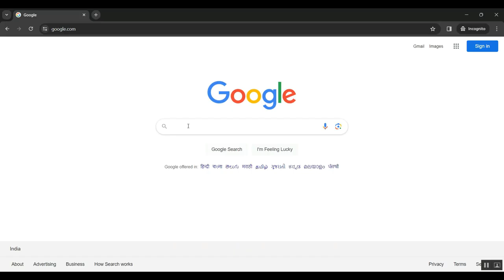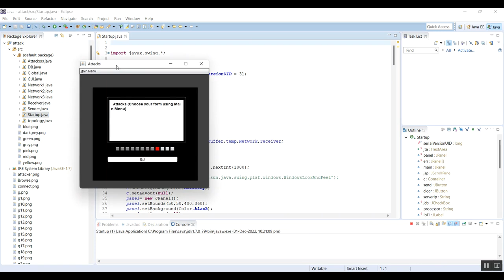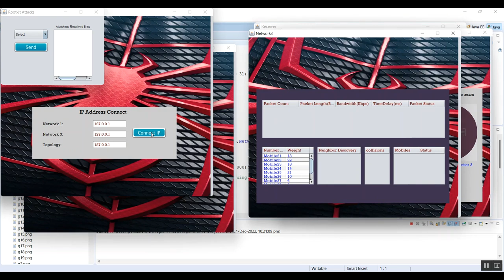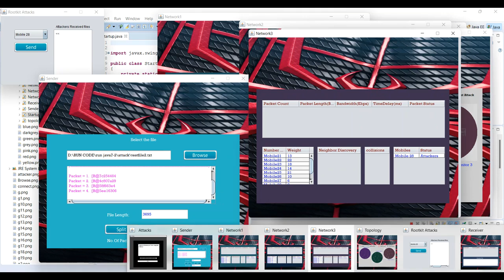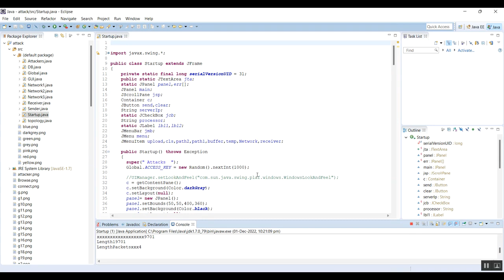Innovative Attack Detection Solutions for Wireless Networks With Application to Location Security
IEEE PROJECTS 2024 TITLE LIST

* Complete Source Code
* Complete Documentation
* Complete Presentation Slides
* Flow Diagram
* Database File or Dataset
* Screenshots
* Execution Procedure
* Video Tutorials
* Supporting Softwares

Support Specialization
* 24/7 Support
* Ticketing System
* Voice Conference
* Video On Demand
* Remote Connectivity
* Document Customization